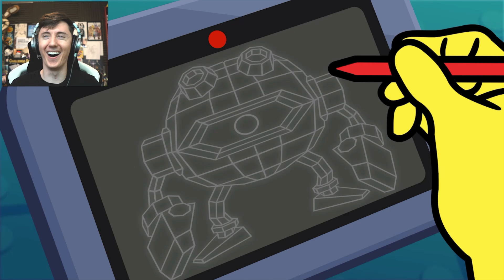LUIGI'S MANSION? ZELDA? ALL THESE NINTENDO CLASSICS?! - WARIOWARE GET IT TOGETHER PART 2